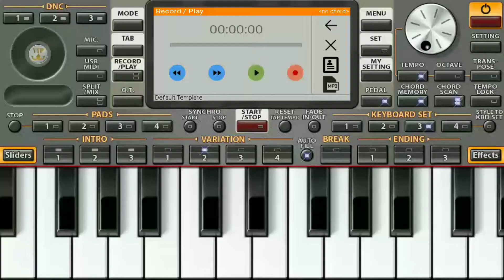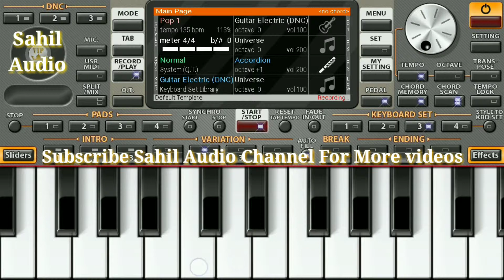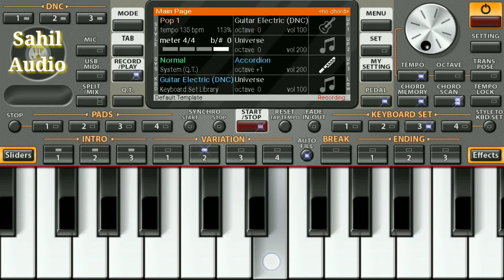The Jawaani Song - Student Of The Year 2 | Piano Tutorial | By Sahil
If You Like This Video So Press The Like Button

Song  : The Jawaani Song
Artist : Vishal - shekhar, vishal Dadlani, payal dev, Kishor kumar